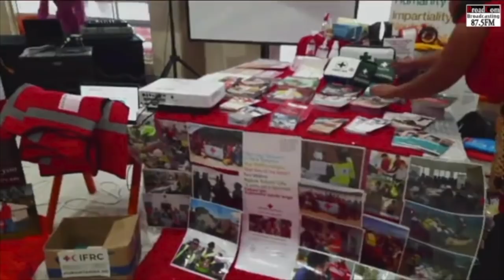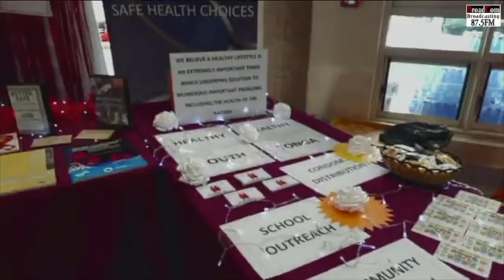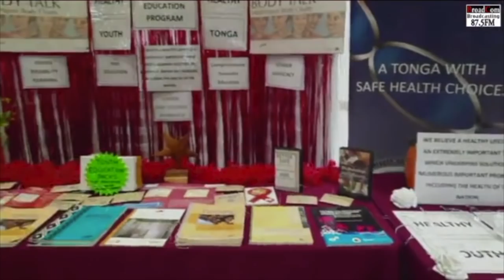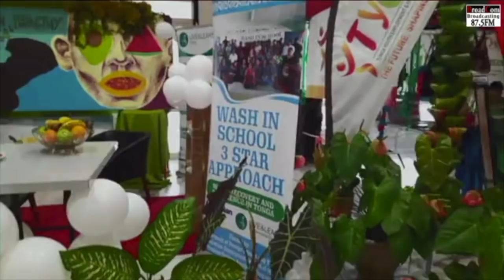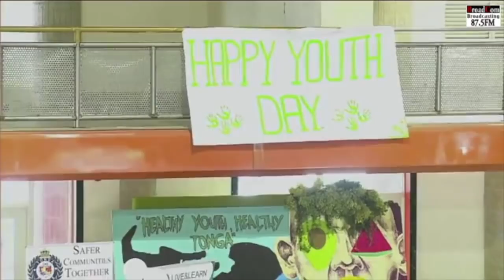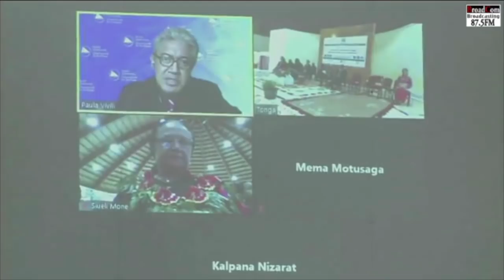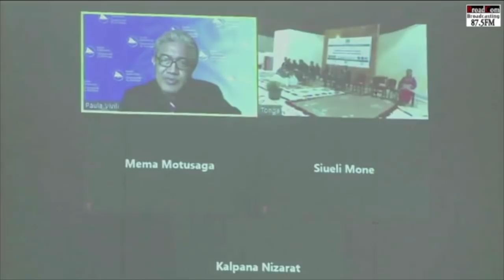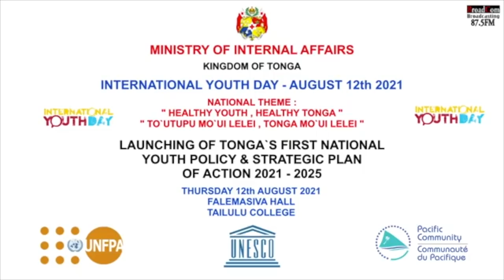International Youth Day: Launch of Tonga’s Inaugural National Youth Policy: 2021-2025 Strategic Plan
Tonga’s Inaugural National Youth Policy Launch : A Strategic Plan of Action 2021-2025. Fale Masiva Hall, Tofoa, Tongatapu, Kingdom of Tonga.
International Youth Day: 12th August, 2021.